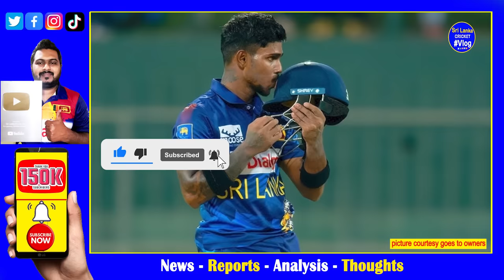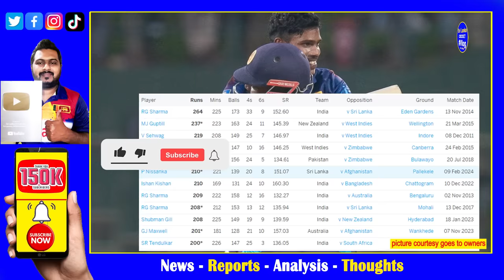Pathum NIssanka made Sri Lanka Cricket History with 1st ODI Double Century| SL vs AFG 1st ODI